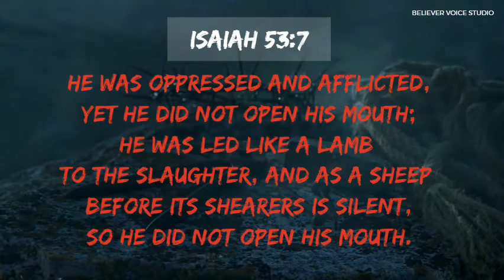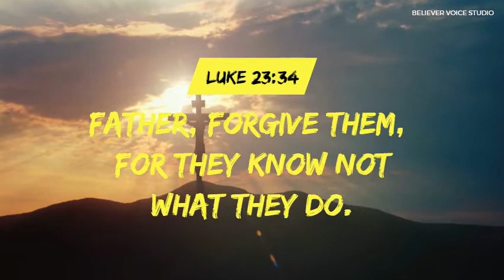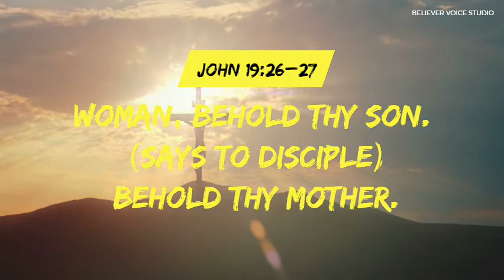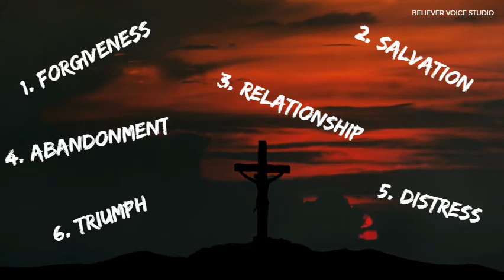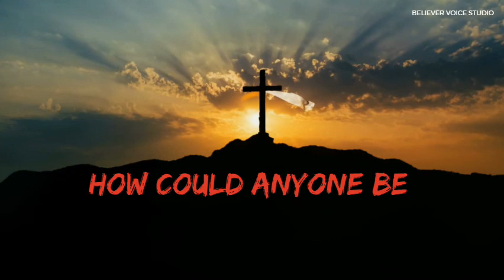Seven Last Words of JESUS - How could anyone be saved if Christ had not been crucified?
How could anyone be saved if Christ had not been crucified?

He was oppressed and afflicted, yet he did not open his mouth;
he was led like a lamb to the slaughter, and as a sheep before its shearers is silent, so he did not open his mouth.--- Isaiah 53:7

BELIEVERVOICESTUDIO
BELIEVERVOICESTUDIO
BELIEVERVOICESTUDIO